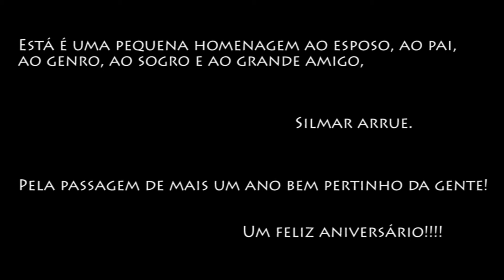Silmar Arrue - Aniver de 54 aninhos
No dia 24 de fevereiro de 2012 o meu amigão Silmar Arrue festejou seu aniversário de 54 anos. Nós estavamos lá pra conferir e passar um tempinho com o grande companheiro. Parabéns meu velho amigo por esta data tão importante para cada um de nós, um grande abraço! Obs. Este Clip foi fotografado e filmado com uma Câmera Canon EOS Rebel T2i.